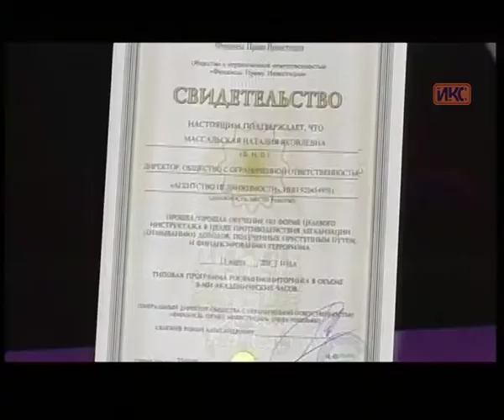АКЦЕНТ. Эфир от 20.03.2015 (Массальская)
Гость в студии "Акцент": директор агентства недвижимости "Мультидом" Наталья Массальская